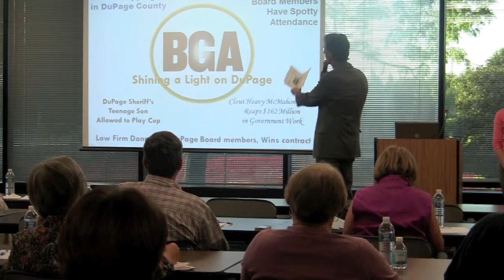BGA DuPage watchdog session welcome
Better Government Association leader Andy Shaw talks about the BGA and welcomes guests to the DuPage County government watchdog training June 26, 2012.